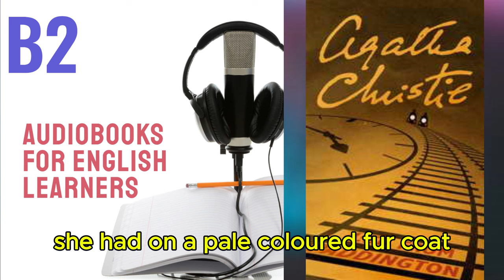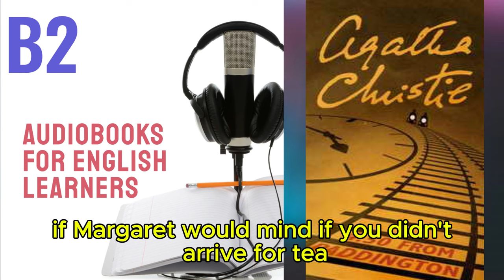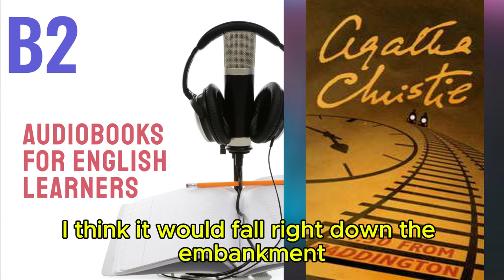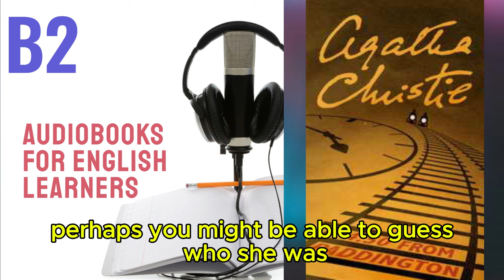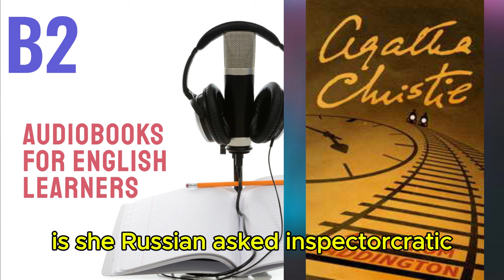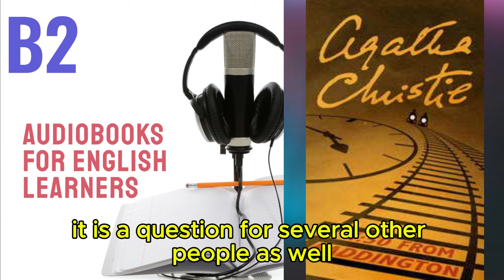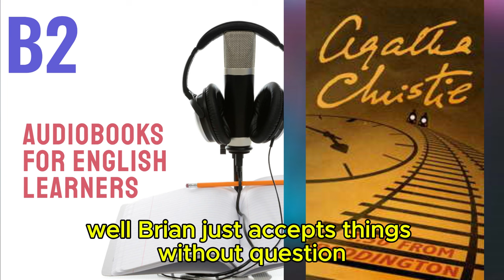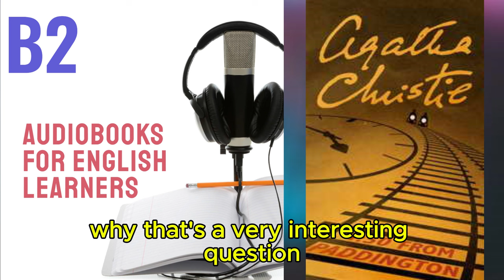4:50 from Paddington / Agatha Christie - Audiobook for English Learners (B2 Intermediate-plus Level)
🎧 4:50 from Paddington by Agatha Christie - Audiobook for English Learners (B2 Intermediate-Plus Level) 🎧

Welcome to our B2 Intermediate-Plus Audiobooks playlist! Discover "4:50 from Paddington", a captivating audiobook crafted specifically for B2 level English learners. This thrilling story challenges your listening skills with its intricate plot and advanced vocabulary.

About this Audiobook:

Summary : Miss Marple is a fragile and a kind woman with a very sharp mind. When her friend Mrs Elspeth McGillicuddy came to her and told her a terrifying story, they had to call the police. Elspeth was travelling by train and when she suddenly woke up at midnight, she unexpectedly saw a horrible scene – a man was strangling a woman in the train that was passing by. Witnesses started to call for help, but a conductor didn't believe her and just thought that crazy woman had a nightmare. Nobody really believed in this story at the police either, because there are weren't any reports about a the crime at the train. As soon as Mrs McGillicuddy finished her story, Miss Marple had already had some ideas about this crime. And while Elspeth was still crying and complaining that nobody believed her, Miss Marple was already considering how the criminal got rid of the corpse.
Level: B2 (Intermediate-Plus)
Content: Complex narrative with sophisticated vocabulary and sentence structures suited for advanced intermediate learners

Why You Should Listen:

Engage with an Intense Storyline: Dive into a gripping plot that keeps you on the edge of your seat while enhancing your English proficiency.
Expand Your Vocabulary: Encounter advanced vocabulary and expressions that elevate your language skills.
Improve Listening Comprehension: Strengthen your understanding of more complex content designed for B2 level learners.

Tips for Using This Audiobook:

Listen Actively: Pay attention to pronunciation and intonation to refine your speaking skills.
Analyze the Plot: Follow the twists and turns of the story to practice critical thinking in English.
Discuss with Others: Share your thoughts on the narrative to practice using new vocabulary in context.